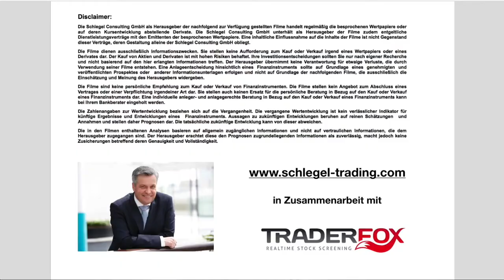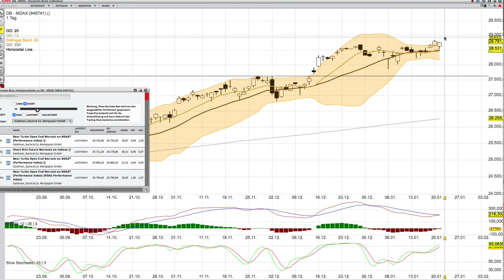MDAX Analyse per 22 Januar